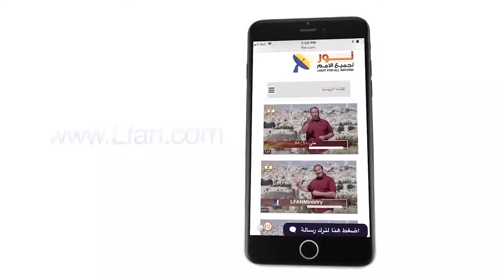456 ما هو الفرق بين الخطية والخطايا في رسالة رومية؟